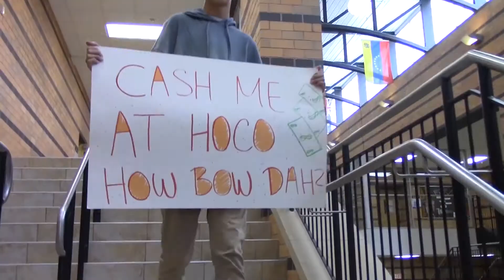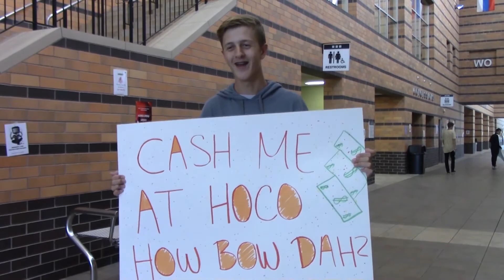Kallyn Johnson's Portfolio